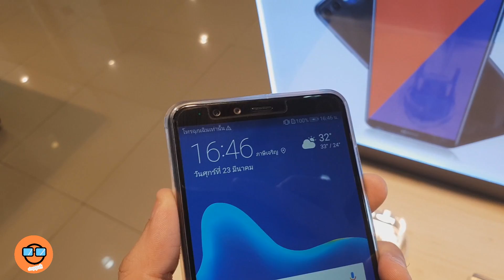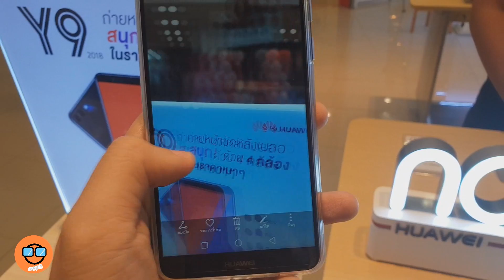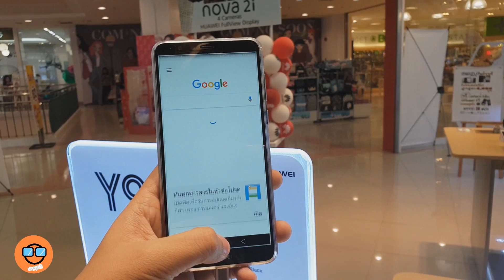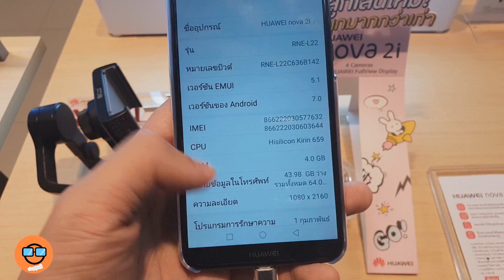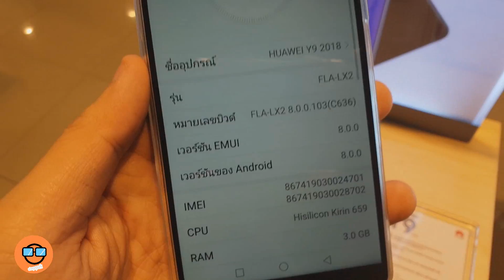พรีวิว Huawei Y9 2018 ตัวจริง รู้สึกยังไงบ้าง มาแชร์ให้ฟังกันจ้า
พรีวิว สัมผัส Huawei Y9 2018 ตัวจริง รู้สึกยังไงบ้าง มาแชร์ให้ฟังกันจ้า
จอง Huawei Y9 2018 กับทาง CSC วันนี้ ได้รับ Huawei Body Fat Scale เครื่องชั่งน้ำหนักมูลค่า 2990 บาท และ ยังมีประกันจอแตกให้อีก 1 ปี พร้อมกับประกันเครื่องตกน้ำให้อีก 1 เดือน และของแถมจากทาง CSC เพิ่มให้อีก นี่มันคุ้มเกินคุ้มเเล้ว อย่าลืมไปจองกับทาง CSC ได้ทั่วประเทศไทยกว่า 100 สาขา 4 ภาค ทั้งประเทศกันเลยนะจ๊ะ